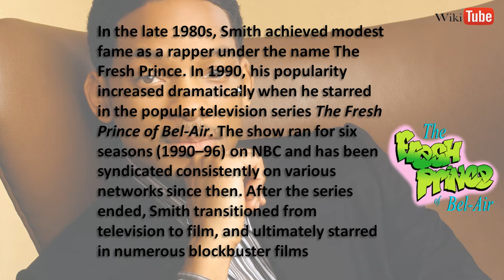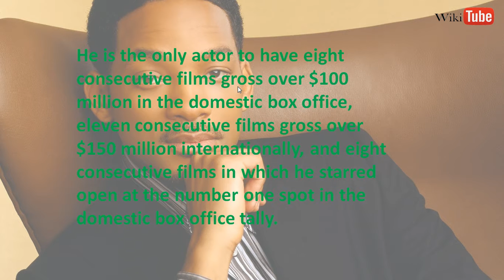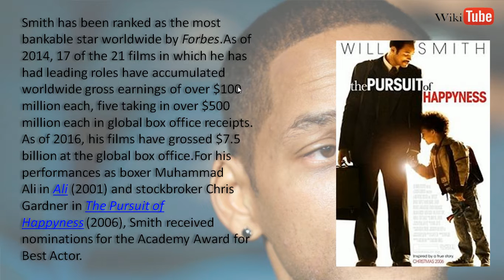Who Is Willard Carroll Smith Jr. ?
So Guys Today We Are Going To Show You Who is Willard Carroll Smith ?
So Lets See.

                  👍THUBS UP!👍
                    👊!SMASH! 👊
!!!Don't Forget!!!
Click The Little Bell Icon 🔔 For Getting Quick Notification of Our New Uploads

!!!Attention!!!
All The Pictures And Footages Used In This Video Is Copyrighted To Their Respected Owners

All the Content Used In This Video Is Copyrighted To WikiTUBE